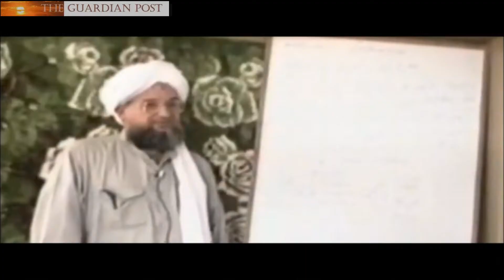Is this The Next Leader Of Al-Qaeda?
There are many who Believe that Al Zawahiri will be the Next leader of Al-Qaeda although there are many doubters